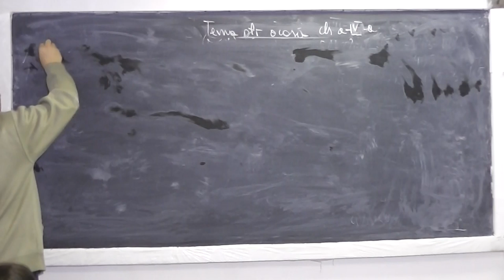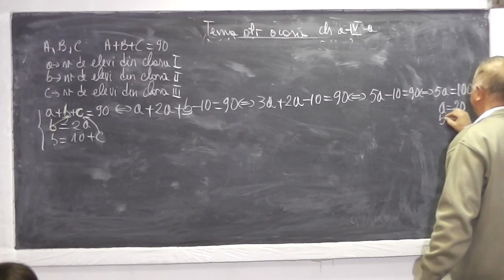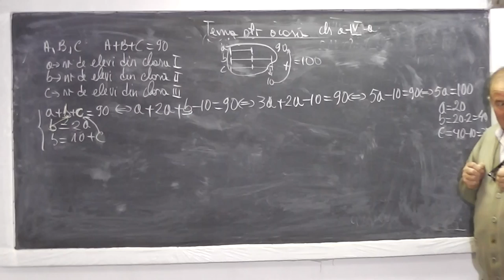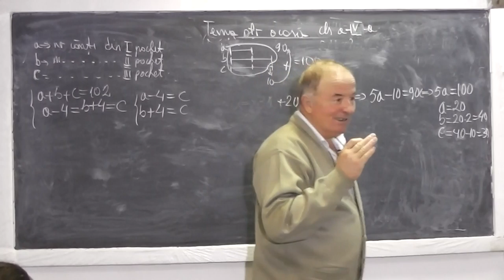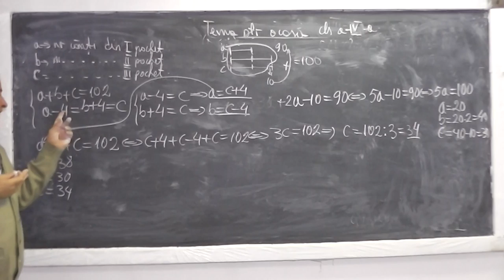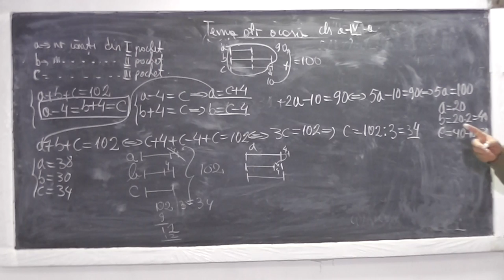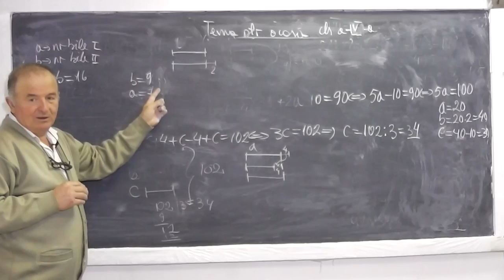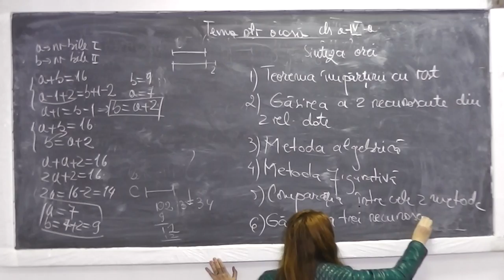2/2 Lectia 740 Teorema impartirii rest Metoda figuratva si metoda algebrica Compararea lor Clasa 4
Aceste lectii sunt sustinute de voi si daca va sunt utile, as aprecia un Like, Share, Comment - In aceasta lectie de matematica pe care o puteti vedea in direct si pe ne ocupam de tema pentru acasa la clasa a IV-a. Din cuprins: Teorema impartirii cu rest, Gasirea a doua necunoscute din doua relatii date, Metoda algebrica si figurativa (cu segmente), Metoda figuratva si metoda algebrica, Compararea celor doua metoda, Gasirea a 3 necunoscute din 3 relatii date.